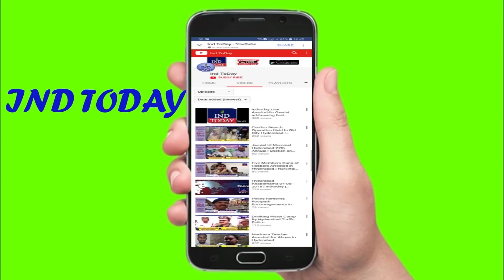Police Commissioner makes wonderful dua and send off hajis | Anjani Kumar IPS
Police Commissioner makes wonderful dua and send off Telangana hajis from Haj Camp at Nampally Hyderabad.

4tv khabernama today live, Hyderabad Videos, sharpindiansnewspape,  india news hindi, india news urdu, india news channel,  india news today, latest news aaj tak, Google News,